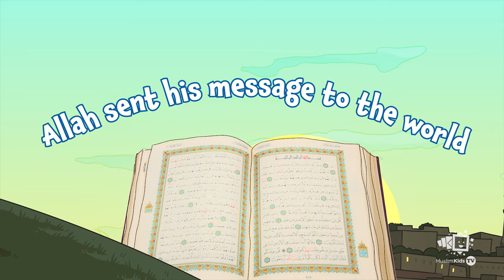Best Ramadan Videos for Muslim Kids | Scanned Skies | Ramadan Song | Dawud Wharnsby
Check out new uploads weekly!
JOIN MUSLIM KIDS TV TODAY and enjoy...
🔵 Recitation Buddy to learn Quran 🔵 Fun & Interactive games
🔵Available on iOS/Android App and smart tv 😊 Try us out for FREE!